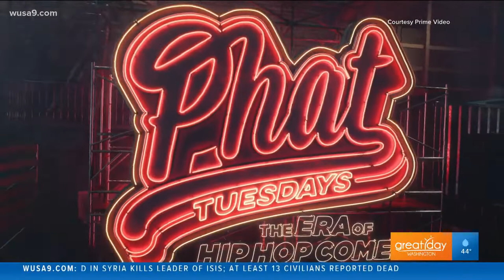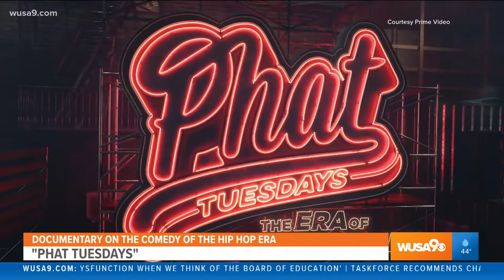How the modern day titans of Hip Hop comedy came to be | "Phat Tuesdays: The era of Hip Hop Comedy"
Comedian and founder of "Phat Tuesdays" Guy Torry releases the documentary of the same name on Prime Video on Feb 4, 2022.